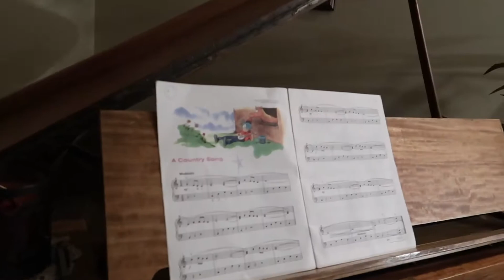GOING TO CHICAGO WITH FAMILY!! :)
Hey guys!! Summer's been busy, but I'm back! Hope you all had an amazing summer. My family from Saudi Arabia came to visit us and we had a great time! Enjoy the video and leave any video requests in the comments! -Cara

"I am the way, the truth, and the life: no man cometh to the Father but by me." -John 14:6